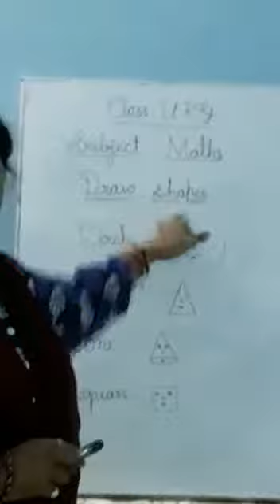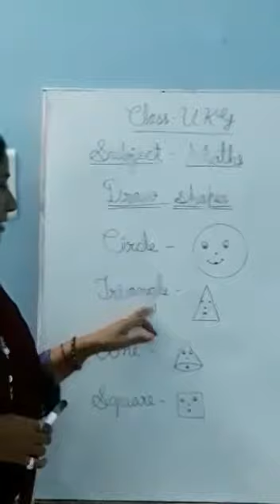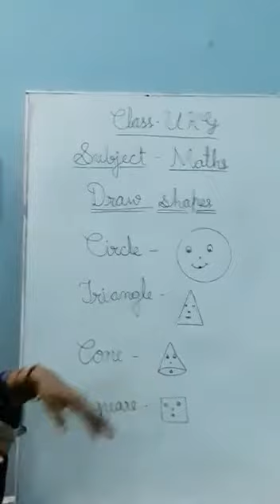LKG MATHS 1009